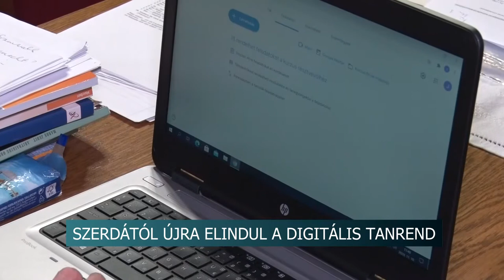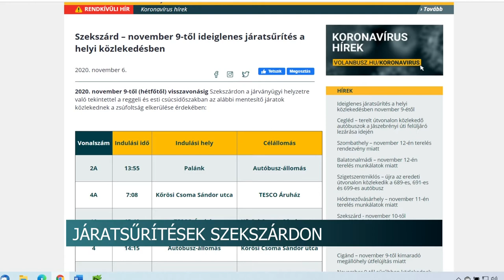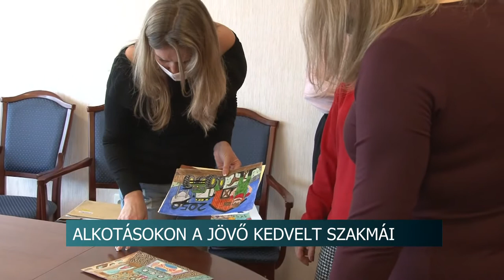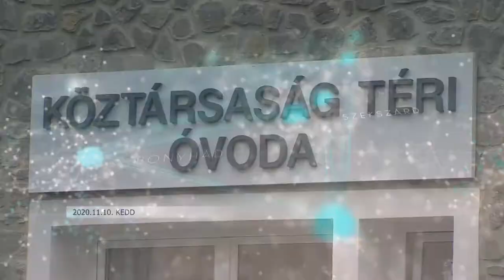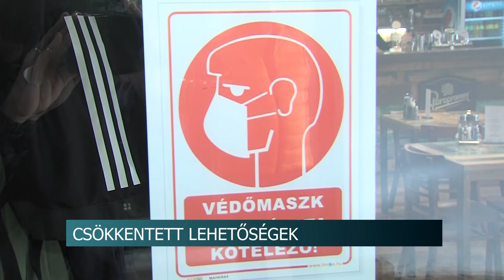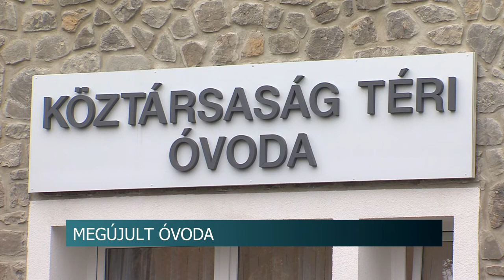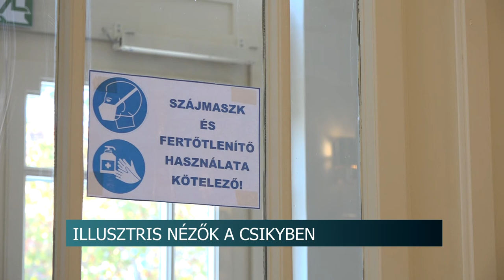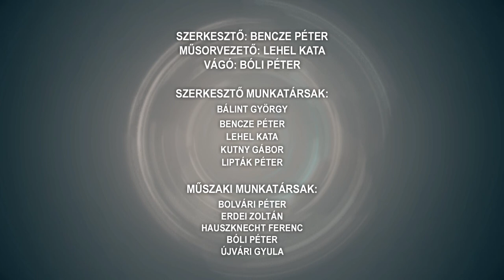Hirado 20201110 JO